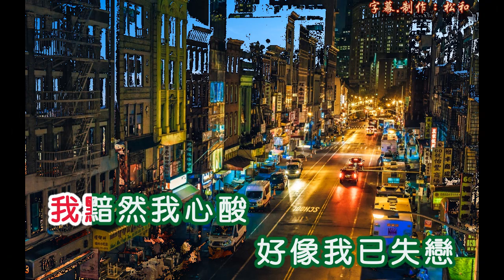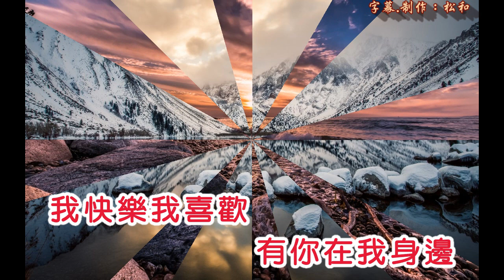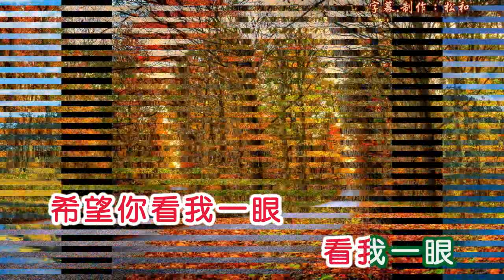尤金 ~ 有你在身邊